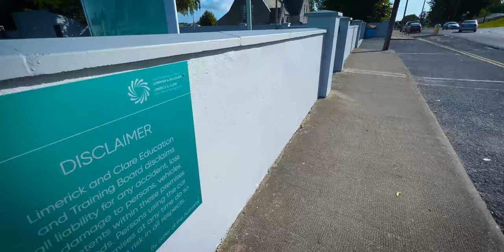OUR COUNTY COUNCIL JOBS IN LIMERICK | IRELAND | Vlog #420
OUR COUNTY COUNCIL JOBS IN LIMERICK